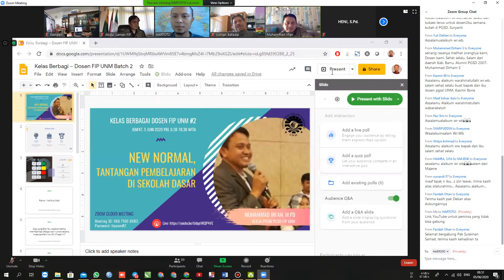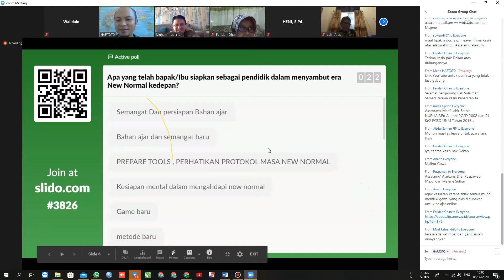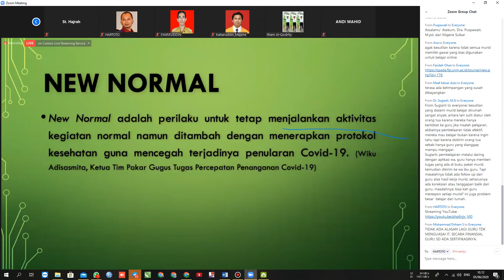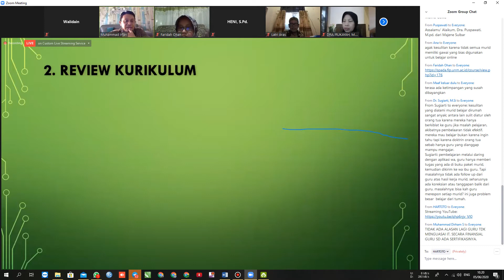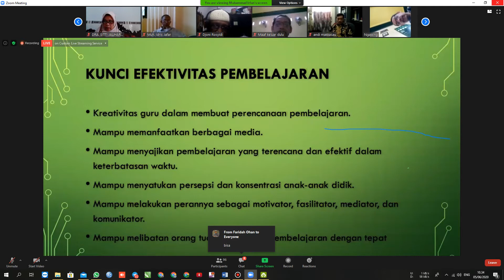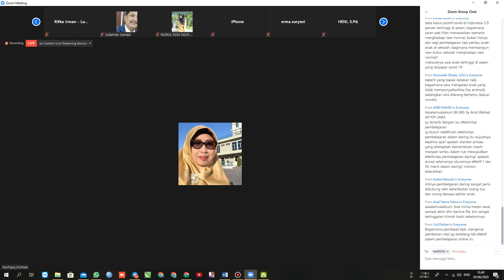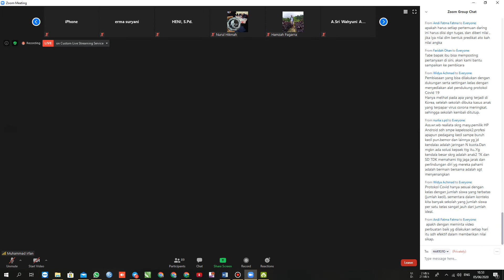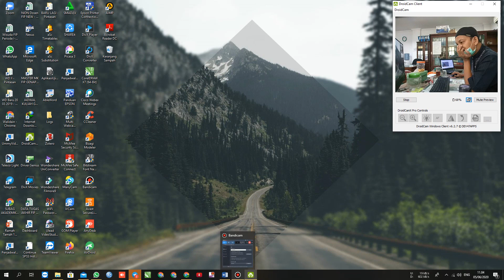Dosen FIP Berbagi#2